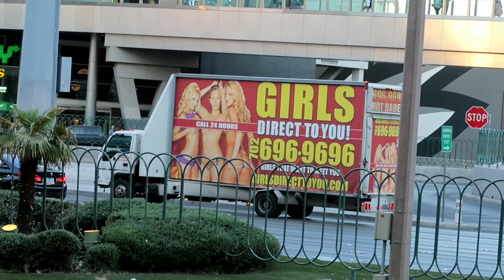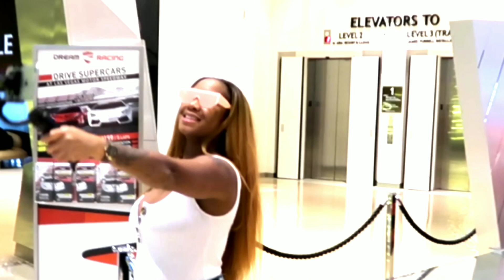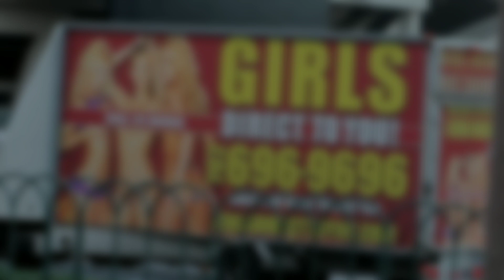I want a Lambo She wants them!